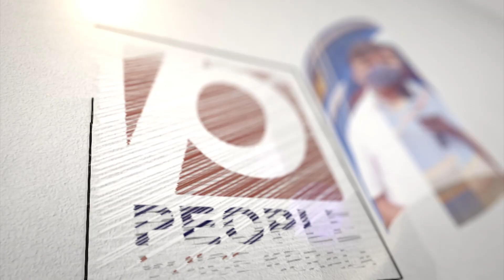എല്ലാം കള്ളം..കെജരിവാൾ ബി ജെ പി ക്കൊപ്പം.. എല്ലാം അഴിയെണ്ണാതിരിക്കാനുള്ള അടവെന്ന് കോൺഗ്രസ്. | aap